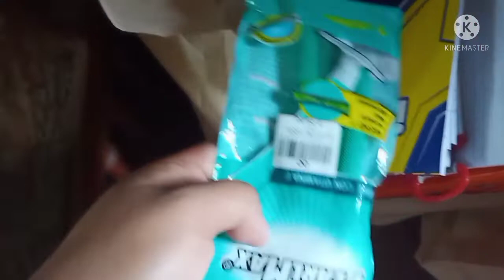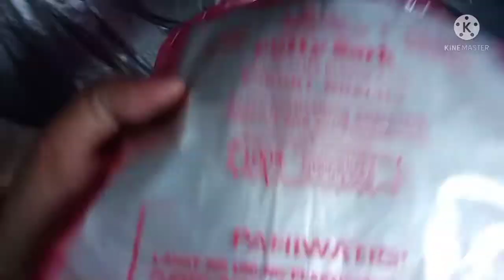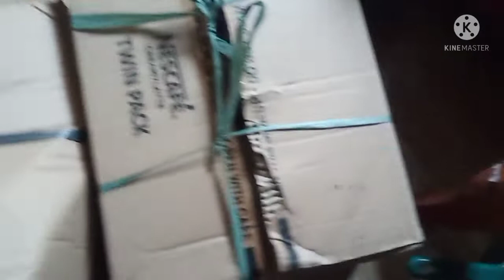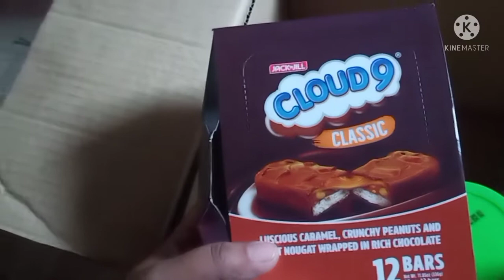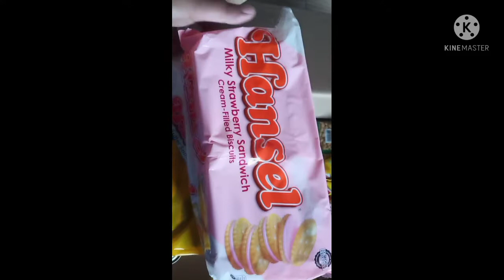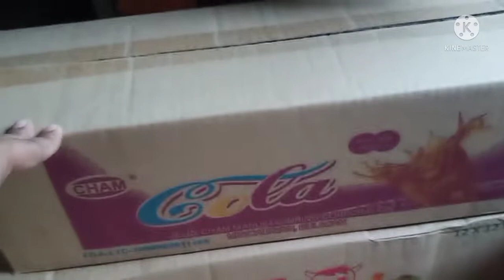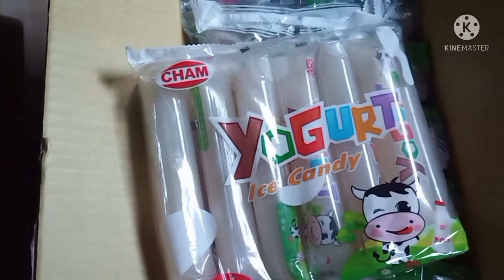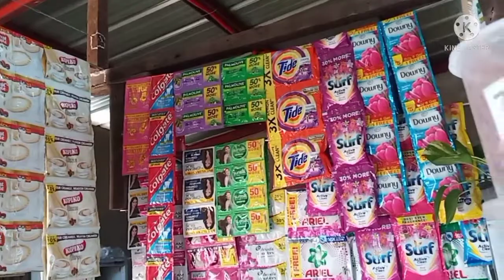SARI-SARI STORE UPDATE / NAMILI NG MGA FROOZEN PRODUCTS PLUS NAG RE STOCK NG MGA ITEM NA PAMBATA